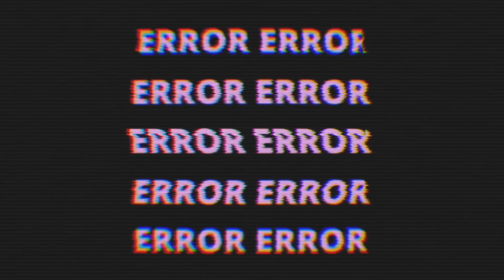LOUIS VUITTON, CHANEL, DIOR, BALENCIAGA SPECIAL OCCASION BAGS #14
Our story:
In 1997, we started Atlantis Trading, a company specialised in jewellery made from the rare gemstone called Larimar only to be found in the Dominican Republic. What started with travelling to the Dominican Republic twice a year buying these precious gemstones and jewellery, turned into a greater profession of travelling all over the world to visit gemstone fairs and find new, unique stones for our collection. In 2007 we opened our first store Carribean Creation at the Gravenstraat 19, right in the center of Amsterdam, to display our variety of jewellery and gemstones from all over the world.

One day during our travels, we came across beautiful second hand designer bags and there was no other choice but to add them our product range in our small shop. We started searching for more of these authentic and antique handbags with a great story to tell, because they fascinated us so much.
However, at some point we realised that our small shop at the Gravenstraat was not paying enough tribute to the uniqueness of these bags, which is why we decided to open a new store exclusively dedicated to our vintage luxury repertoire.

We opened L‘Étoile de Saint Honoré at the Oude Spiegelstraat 1 in Amsterdam in July 2013. In January 2015, we added our store at the Heiligeweg and in December 2015 our store at the Reestraat opened. And to top it off, we opened our fourth store at the Nieuwe Spiegelstraat 27 in Amsterdam in August 2019.

To make this star of the fabulous Rue de Saint Honoré accessible to everyone around the world sharing our passion for luxury vintage bags, belts and wallets, we opened a complementary online store. However, if you happen to be in Amsterdam, we are more than happy to welcome you in one of our stores. With a team full off fashion and designer lovers, we are ready to help you find your own perfect vintage designer treasure!

With love, Team Étoile